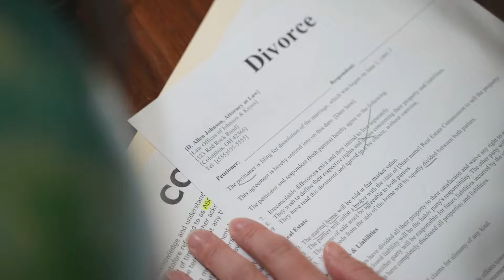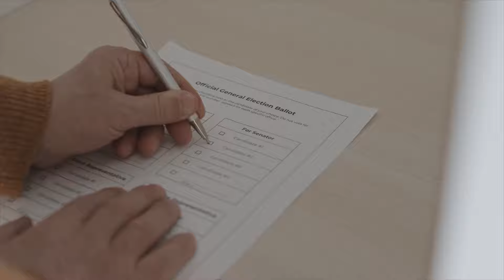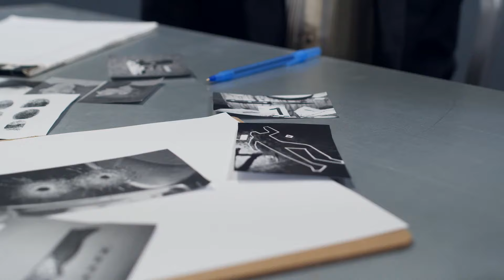Biggest twist to date ! | Vicki Terblanche | He would do anything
Hello Everyone, Today we are talking about a case where a couple are fighting a custody battle and things turn deadly.

XO